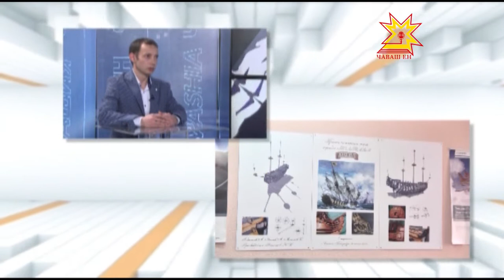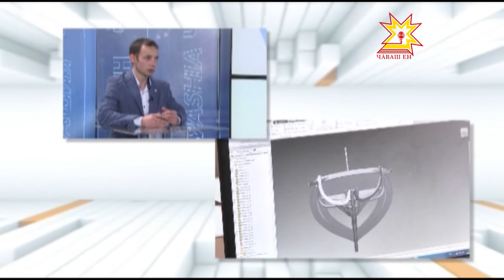По существу. Выпуск 24.05.2017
Гость программы - руководитель Центра молодежного инновационного творчества Чувашской Республики Сергей Солин.